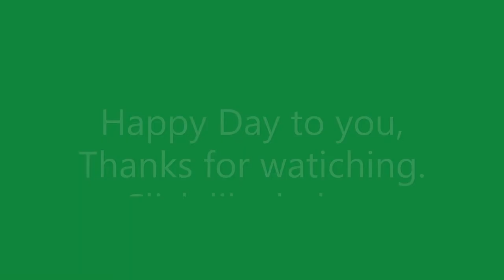'The Lights on the Tree go Blink Blink Blink'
Teacher Vicki sings to the tune of wheels on the bus, But the lights blink, the presents rattle etc.